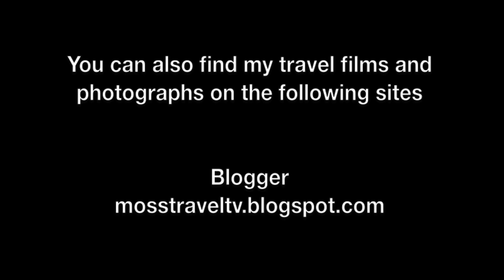Dublin Airport Apron Bus Ride from Terminal 2 to Terminal 1, Ireland - 9 April, 2019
I've just added a new video to my Aviation: Ireland: Dublin Airport (DUB) playlist of the view from Terminal 2 to Terminal 1 at Dublin Airport. As well as views of aircraft parked at stands, the film highlights the airport infrastructure.

Dublin Airport, (Irish: Aerfort Bhaile Átha Cliath) (IATA: DUB, ICAO: EIDW), is an international airport serving Dublin, the capital city of Ireland. The airport is located 5.4 nmi (10.0 km; 6.2 mi) north of Dublin in Collinstown. It is the 15th busiest airport in Europe, and is also the busiest of the state's airports by total passenger traffic. It has the greatest traffic levels on the island of Ireland, to read more about Dublin Airport,